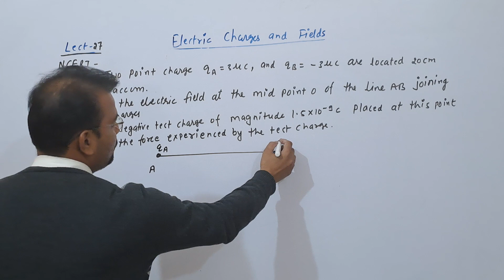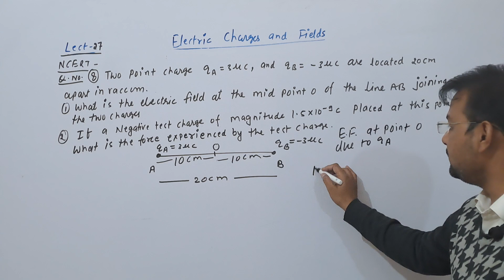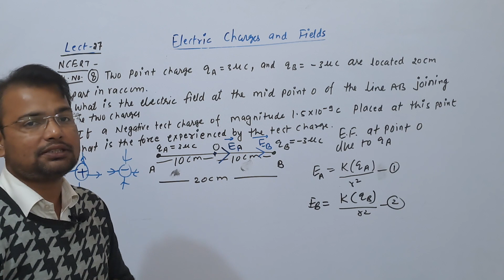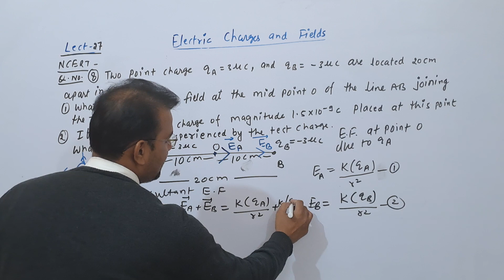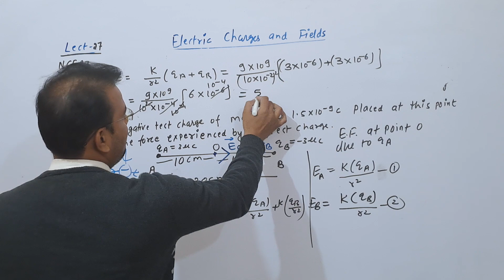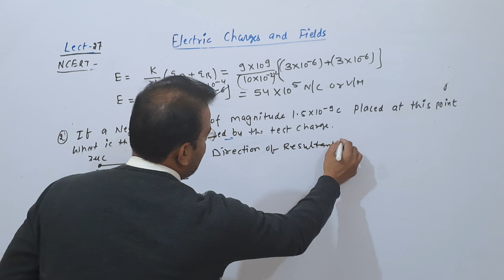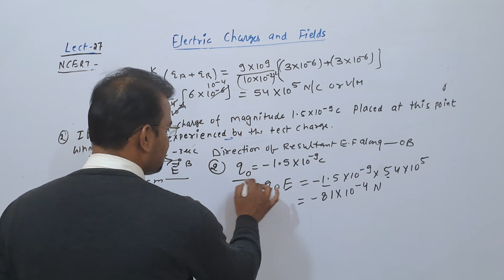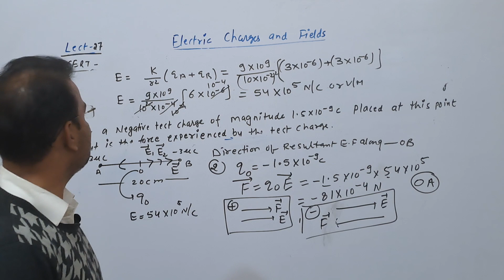Question No. 8 ||Chapter-01|| Class-12|| NCERT ||Physics || Lect_27